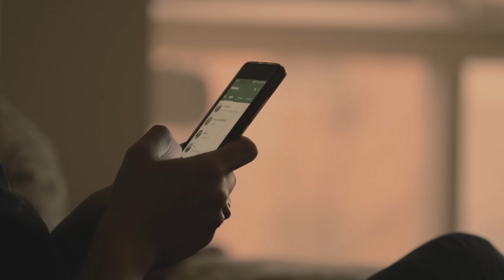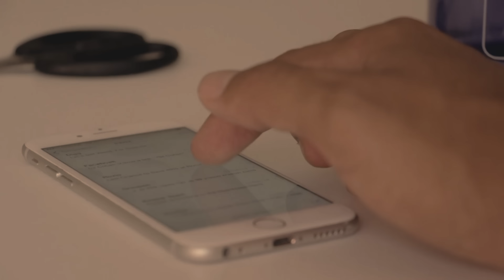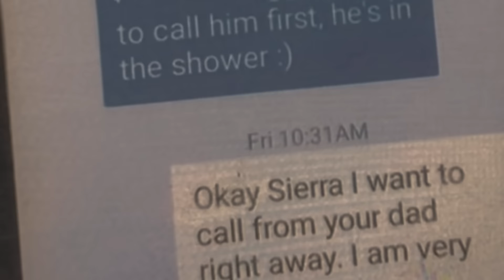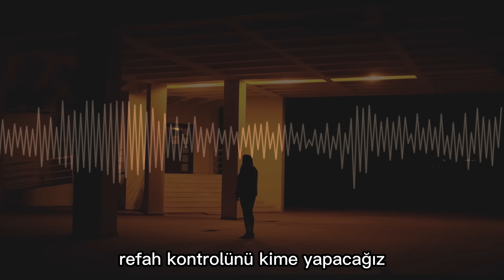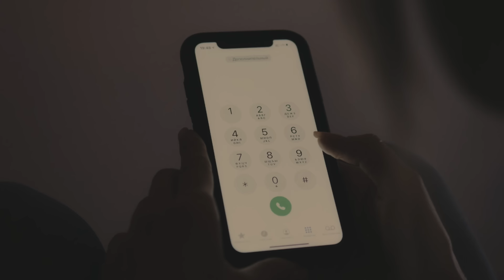KORKUNÇ CİNAYET | Daniel Halseth'in Rahatsız Edici Hikayesi | Dedektif Vakaları | Cinayet Belgeseli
Sierra Halseth Phone Video from independent.co.uk
CCTV Footage from LasVegas ReviewJournal
Daniel Halseth Case Footage from morbidology.com
CCTV Footage from Truly Criminal
CCTV Footage from BeyondEvil
Daniel Halseth Case Footage from 8newsnow.com

Dedektif Vakaları -Karanlık Dosyalar -Gerçek Suç Belgeseli -Gizemli Kayboluşlar - Çözülmüş Cinayetler - Soğuk Davalar - Cinayet Belgeselleri - Sır Kayboluşlar - Cinayet Soruşturmaları - Suç ve Araştırma - Seri Katil Dosyaları - Polisiye -